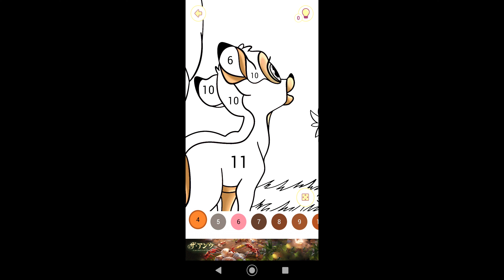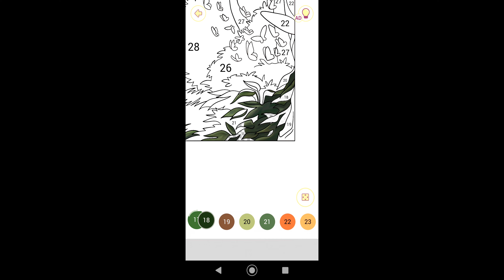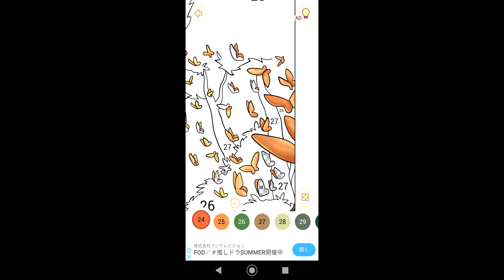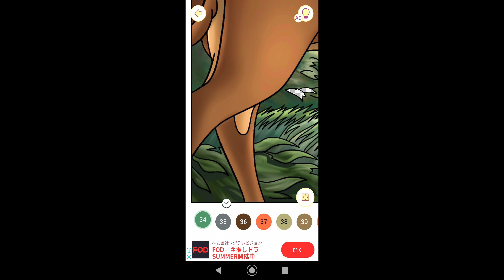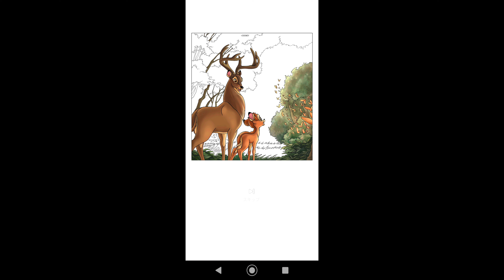【自然の景色に驚くバンビ】#732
00:00始まり（OP）
00:07塗り絵制作開始
04:16自然の景色に驚くバンビ完成
04:31お写真を保存
04:32終了（ED）

今回はバンビに登場する自然の景色に驚くバンビの塗り絵を制作致しました。

バンビ：バンビは、映画『バンビ』に登場する主人公で、アカシカの王子。両親に甘やかされて育ったため、世間知らずの甘えん坊となった。とんすけやフラワーとは親友。

幼い頃を母親を人間に殺された過去がある。やがて、大人になってからは、力強く成長していき、ファリーンと恋に落ちる。父親とも絆を繋ぐ。

森の王様：森の王様は、映画『バンビ』に登場するキャラクター。バンビの父親でバンビのママの夫（男やもめ）。森の支配者で、森の動物の中で最高齢。

いつもバンビのことは見守っているが、気がつかないうちに冷たく当たることも。妻が亡くなった際は悲しんだが、バンビたちが男に撃たれた。そしてバンビを起こす。

関連動画